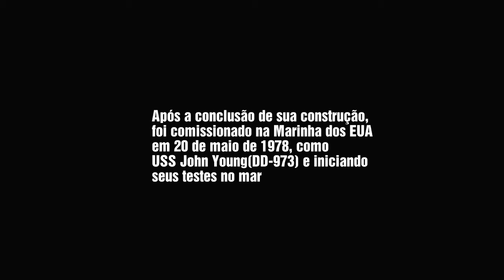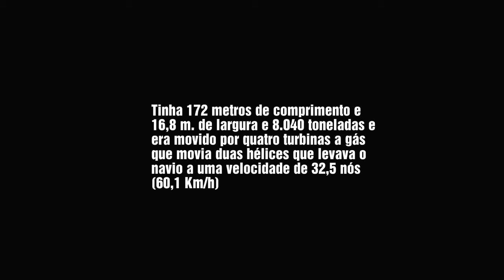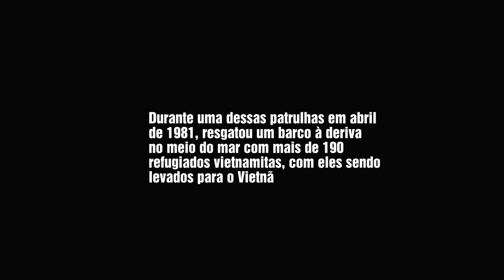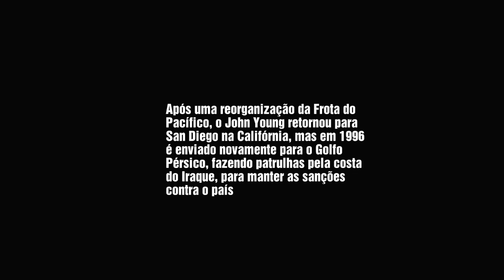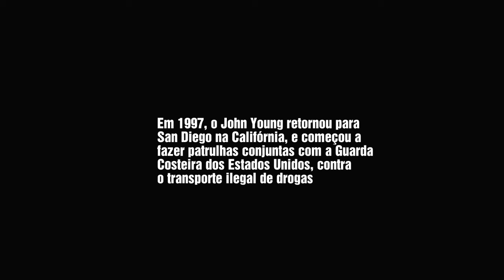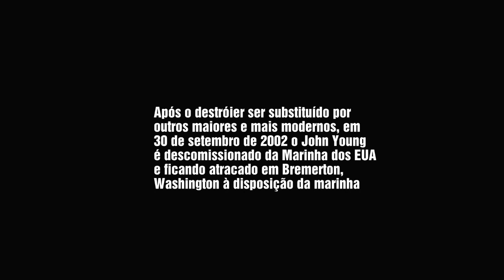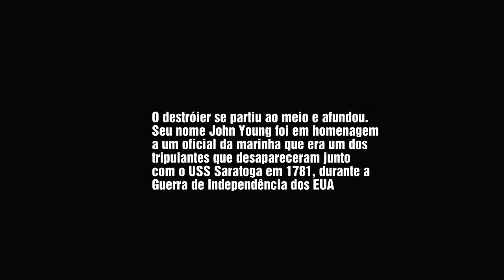USS JOHN YOUNG (1978 - 2004)